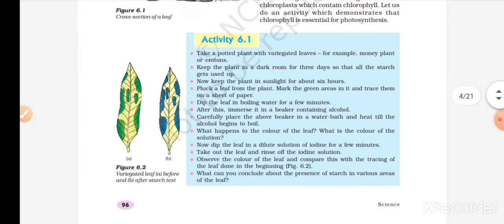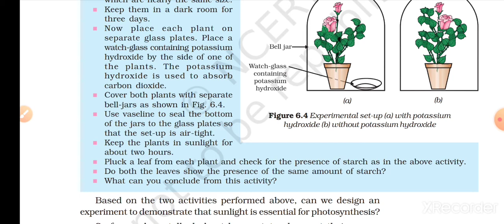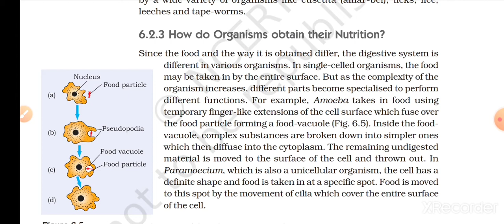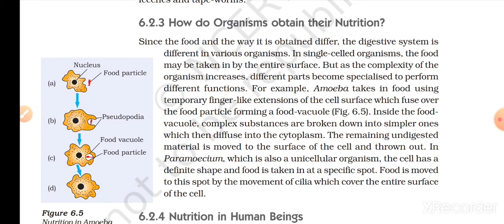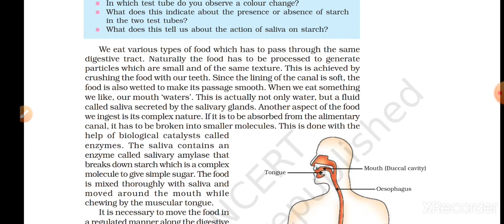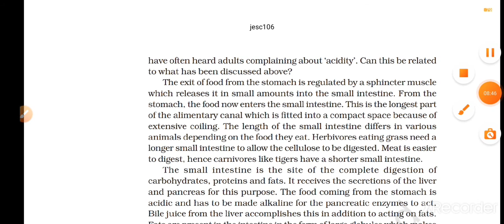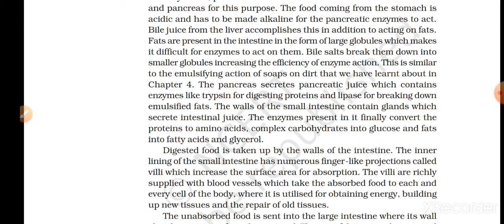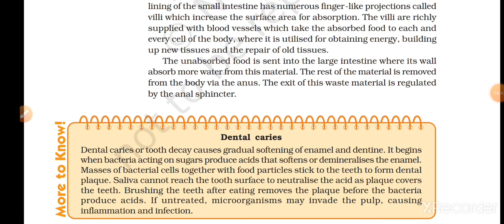Life processes Part-2 | science class 10 chapter 6 NCERT (Eng medium) | explanation in hindi